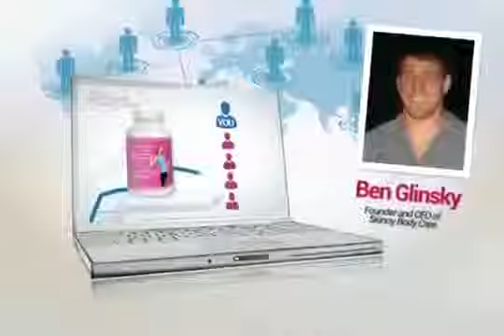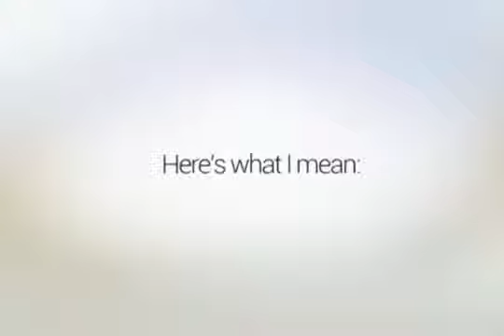Skinny Fiber Introduction